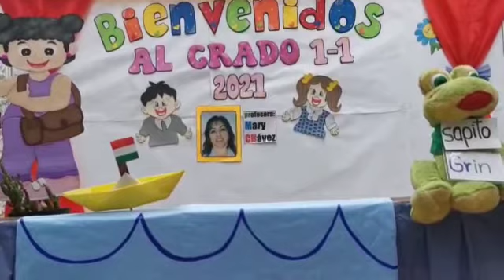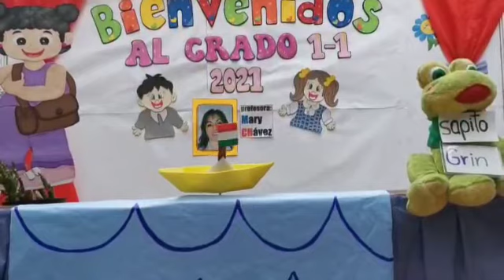CANCIÓN BARQUITO GRADO 1.1 I.E.M.MARCO FIDEL SUAREZ